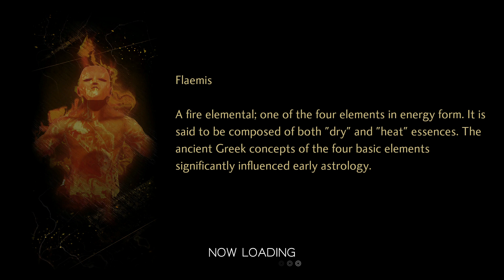Shin Megami Tensei V (Switch,Normal) Part 2, First Abcess Destroyed, Unedited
Destroyed the first abcess which went down easily. Building the team is very satisfying so far. Look forward to getting deeper into the various systems. I get the feeling that Im going to enjoy this since it puts alot of emphasis on strategy and playing well.